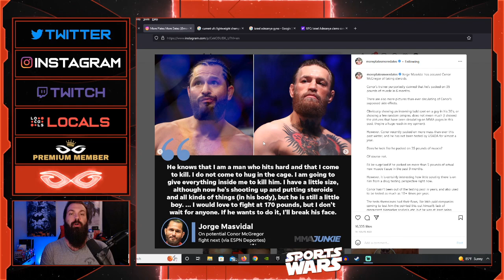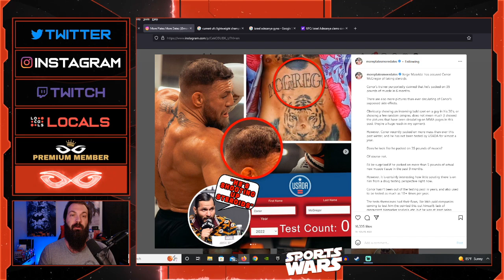Jorge Masvidal ACCUSES Conor McGregor Of Using Steroids | Could This Affect His UFC Return?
Jeremy Prime
Pensacola
Florida, USA
32524